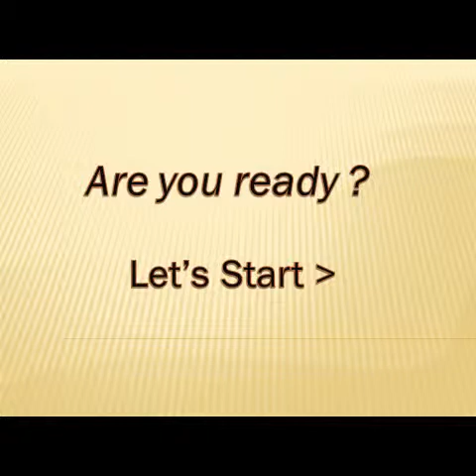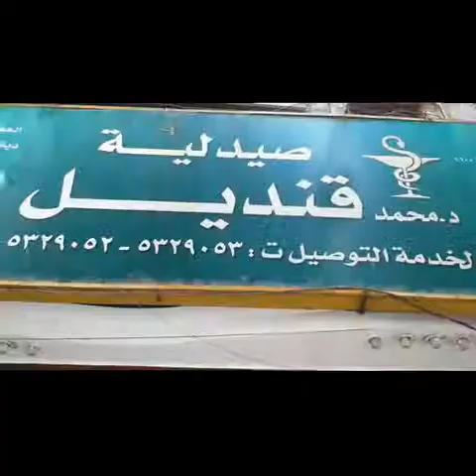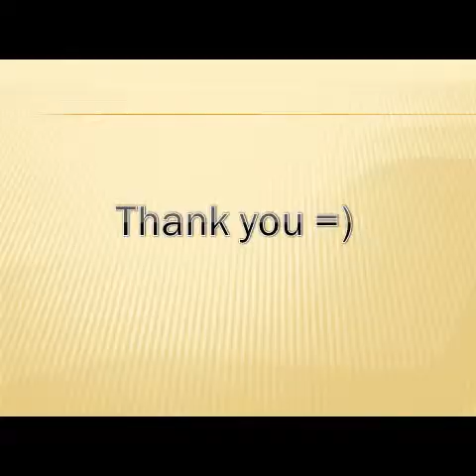Lice xD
SaraaSs Section :D Community project